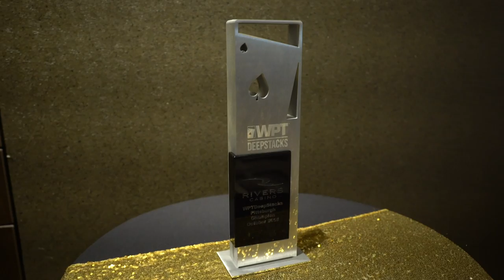Highlights from WPTDeepStacks Pittsburgh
The inaugural WPTDeepStacks event had been a success and we definitely look forward to coming back next year.  Take a look at some of the highlights from the event.

Give us love on Instagram